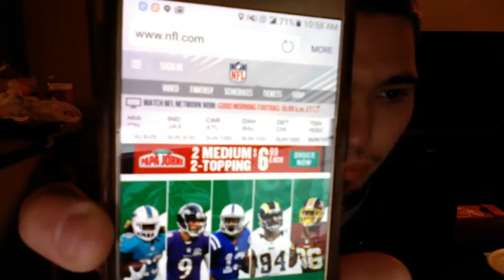RSPN: NFL Week 4 Predictions!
What is up everybody? Here is my predictions for Week 4 of the NFL.